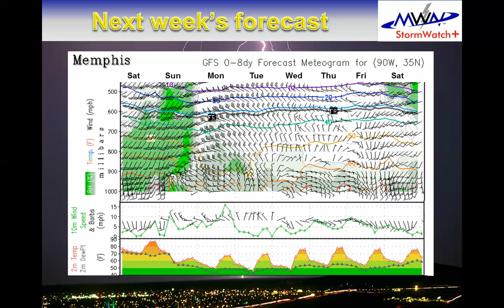Video Forecast Discussion - 10/5/2013, noon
Weekend weather forecast discussion, including the arrival of a significant fall cold front and Tropical Storm Karen moving across the Gulf Coast, by MWN meteorologist Erik Proseus.